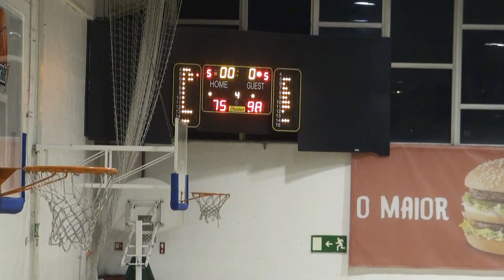U19 - Nacional - Algés x GDESSA - 2016/17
Jogo de SUB19 da 7º Jornada do Campeonato Nacional  entre o Algés e o GDESSA. Época 2016/17